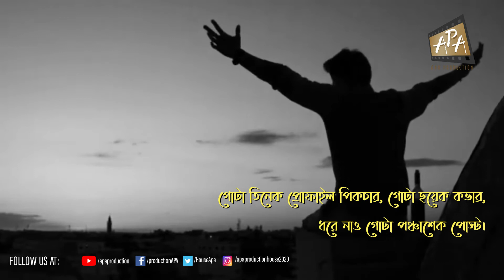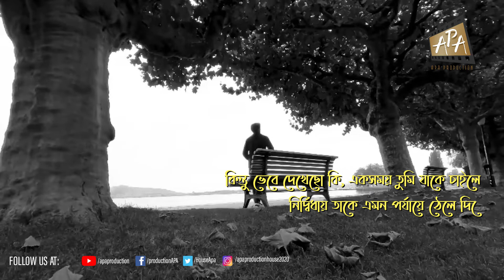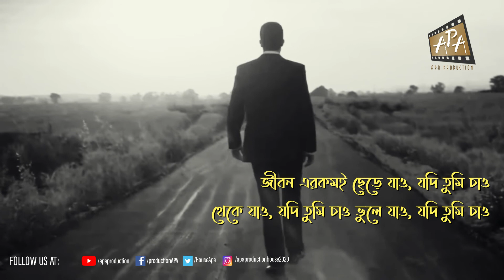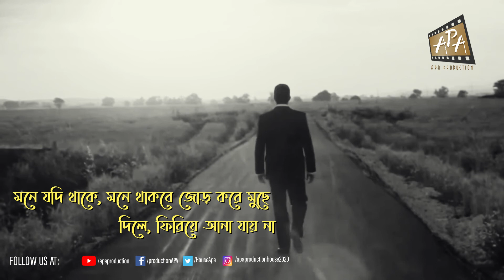Suman Bhattacharya recitation I BlockList I ব্লকলিস্ট I বাংলা কবিতা আবৃত্তি I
Blocklist

APA WAS FOUNDED IN 2020 BY ANINDITA & PRASENJIT
Voice:  Suman Bhattacharya
Script: Debajyoti Roy
Stock Footage & Backround Music : Internet
Editor: Prasenjit